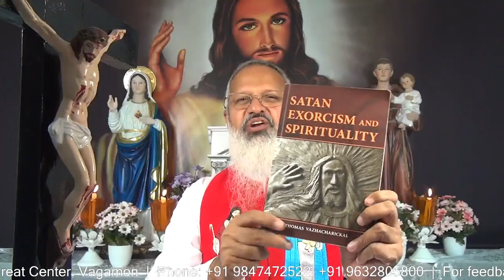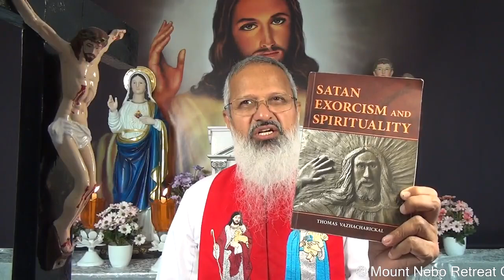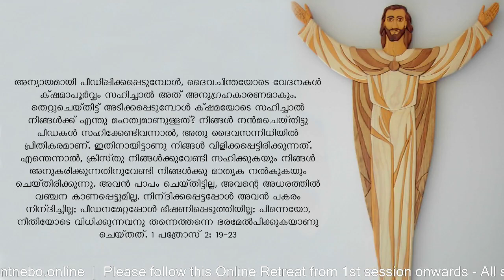Online ധ്യാനം 375: പെന്തക്കുസ്താനന്തര ധ്യാനം 21: സ്നേഹം കോപിക്കുന്നില്ല | Fr. Thomas Vazhacharickal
ദൈവരാജ്യാനുഭവധ്യാനം,
ONLINE RETREAT - ദൈവശക്തി വ്യാപരിക്കുന്നു

Mount Nebo Retreat Center, Vagamon, Palai

~ online dhyanam ~